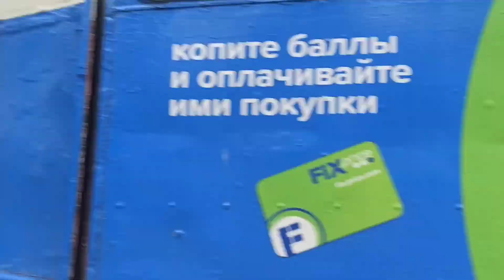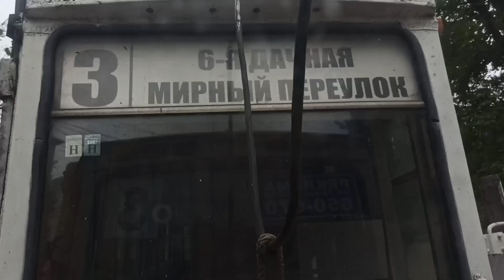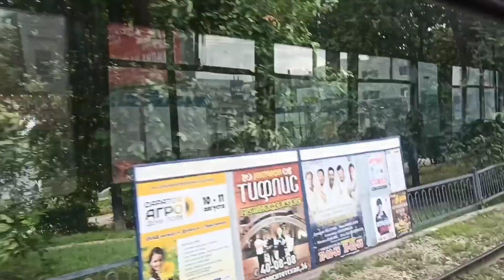71-605А | номер 1314 | маршрут 3 | Саратов